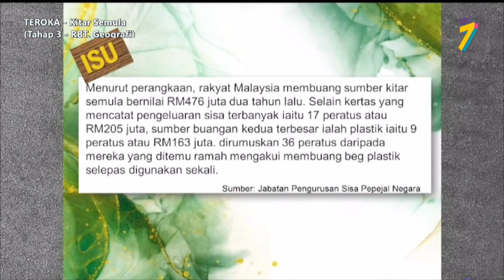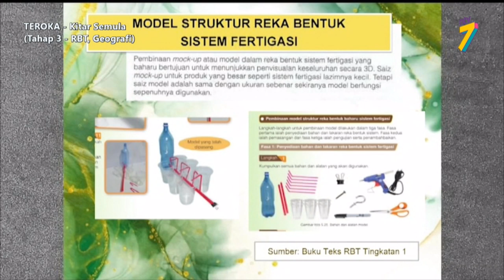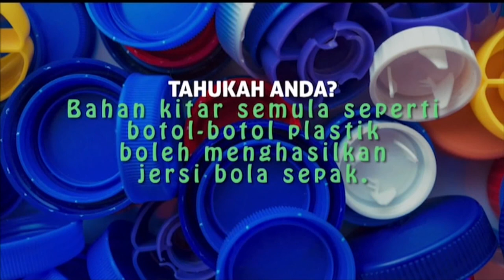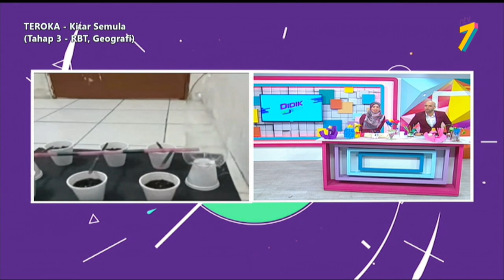Teroka (2021) | Tahap 3: RBT, Geografi - Kitar Semula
Tajuk : Tahap 3: RBT, Geografi - Kitar Semula
Guru : Afizah Md Khalid